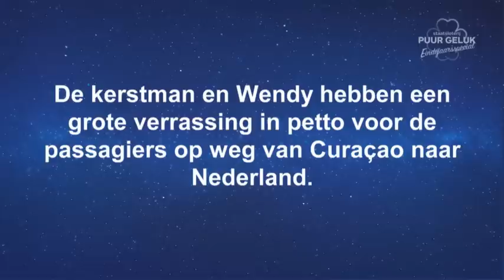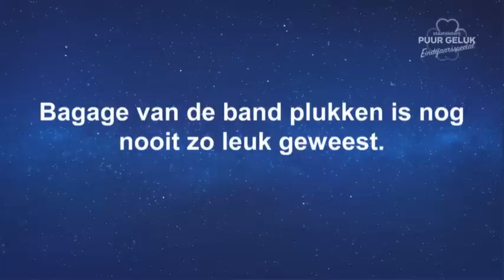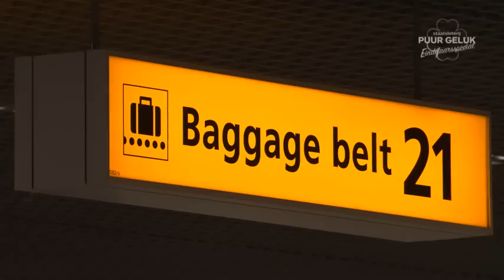Staatsloterij: Puur Geluk - De 'geluksvlucht' naar Curacao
In Staatsloterij Puur Geluk hebben de kerstman en Wendy een grote verrassing in petto voor passagiers van ‘de geluksvlucht’. Bagage van de band plukken is nog nooit zo leuk geweest…

Op dinsdag 29 december om 20.30 is op RTL 4 het nieuwe seizoen van Staatsloterij Puur Geluk gestart met een feestelijke Eindejaarsspecial.